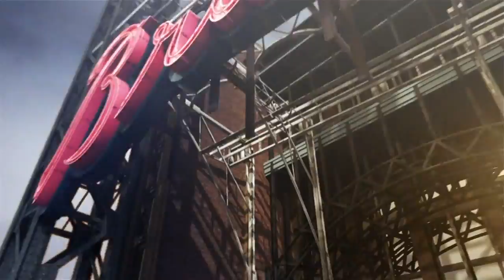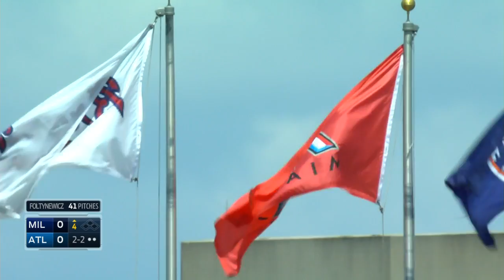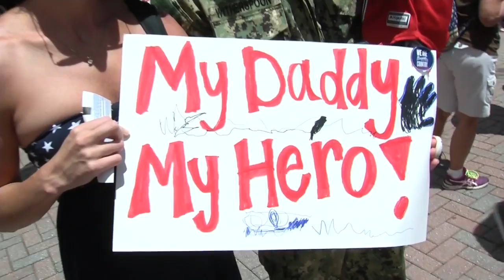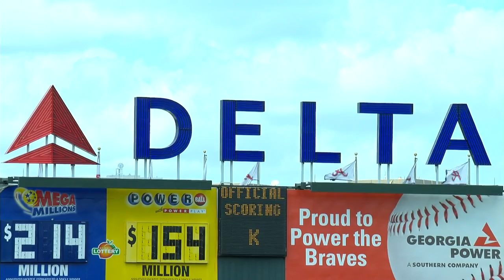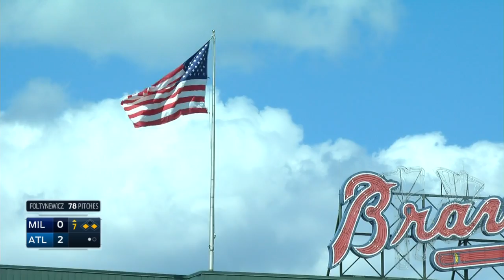MIL AT ATL - May 24, 2015